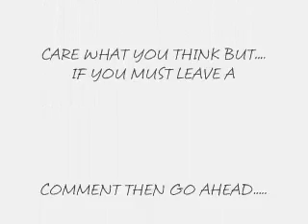J RAZZLE DAZZLE 1st vid cunt smasher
this is the end product of my only few hours of messing with my dazzle. i know its bad. this is more of a tutorial for myself to see if it works. by the way i dont care if you think im bad at halo.